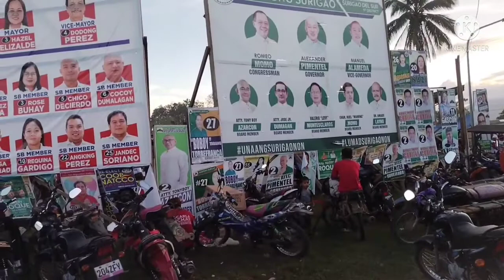Proclamation rally/Carla and butch pichay/ mayor hazel Team Gugma ❤️❤️❤️